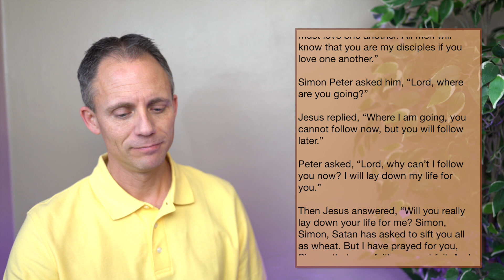40 Days of Walking . . . Day 8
In less than 24 hours the Lord of creation traveled from a meal with his closest friends to being carried to his own tomb, with betrayal and beatings and crucifixion in between.

What was that all about? Why would Jesus willingly experience the very worst that humans could inflict?

Jesus loved you. He loved you so much.

You need to know how much Jesus loved you. Take a walk of 40 days (we'll skip Sundays), a walk through the Christian "season" called Lent. Every day a new devotion will arrive, together with a reading which--when they're all put together--will tell the story of some of the most important hours in human history.

But this isn't just history. This is YOUR story. You need to know your story. 40 Days of Walking. Where will the journey take you?